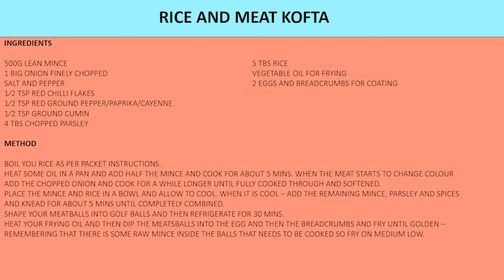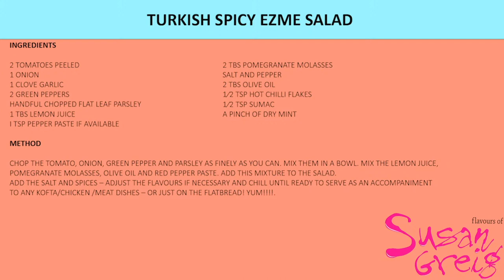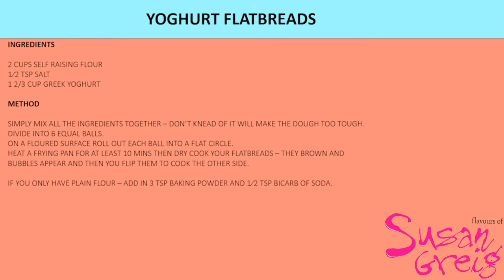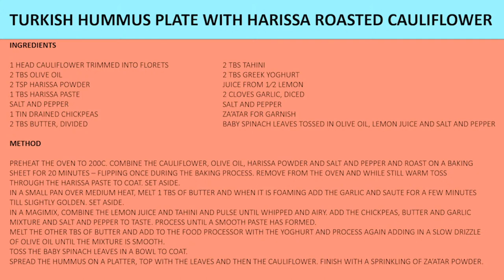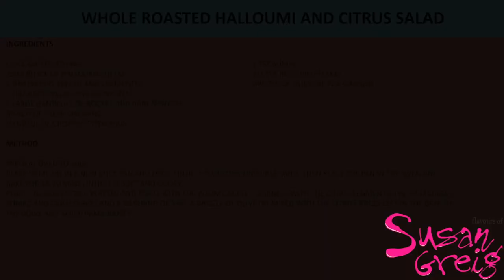A Taste of Turkey from Flavours of Susan Greig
A live cooking course of delicious Turkish cuisine!